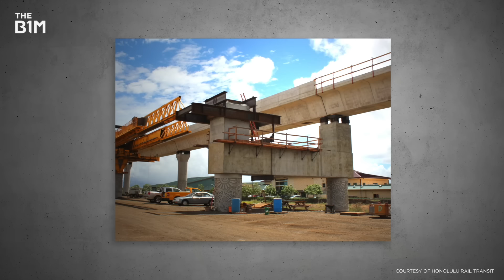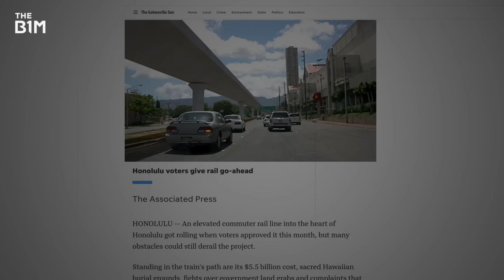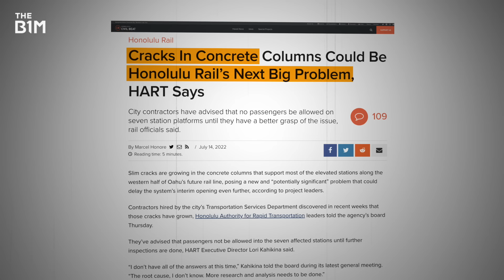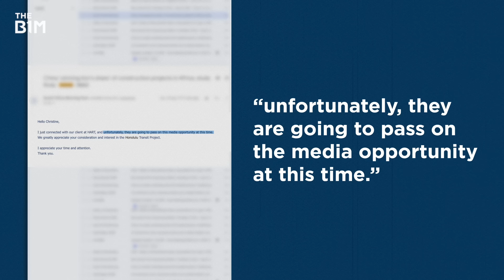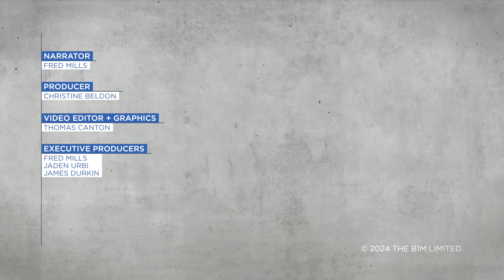Hawaii's $10BN Railway Nightmare Explained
Honolulu has a $10BN new railway – but it's far from complete.